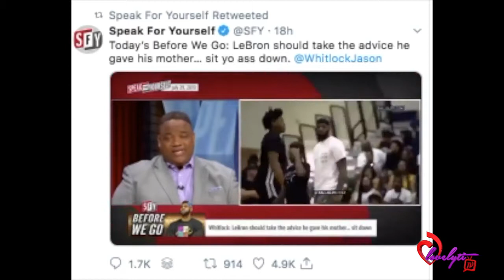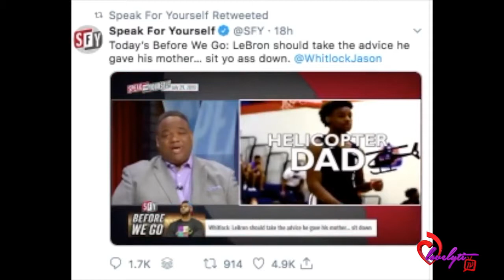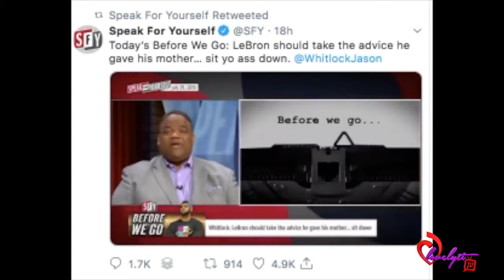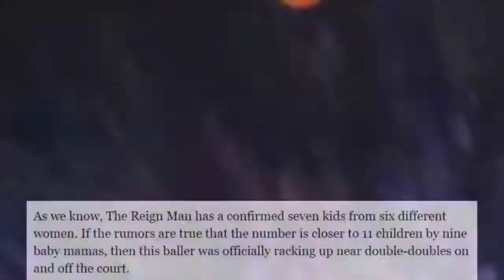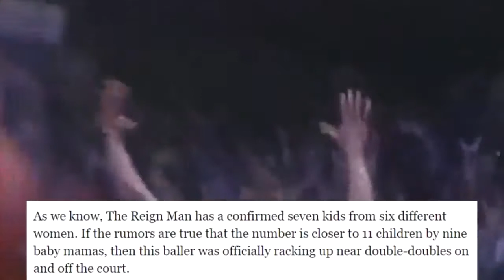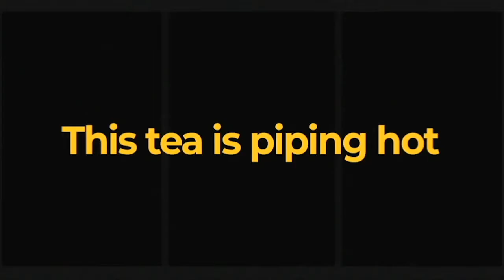Lebron JAMES & bronny JAMES